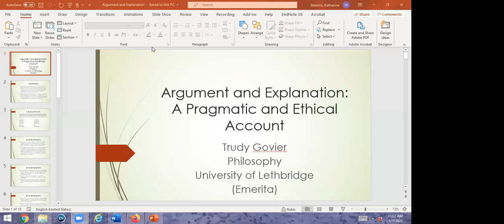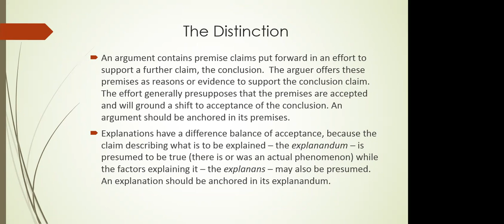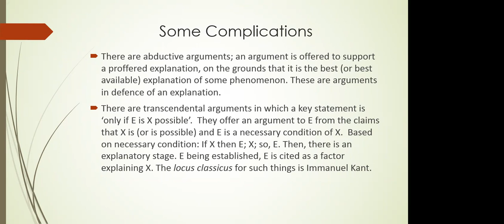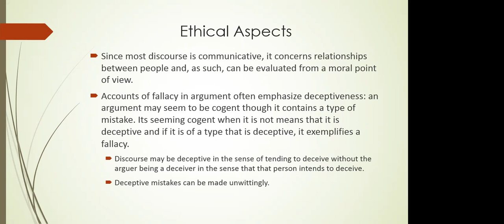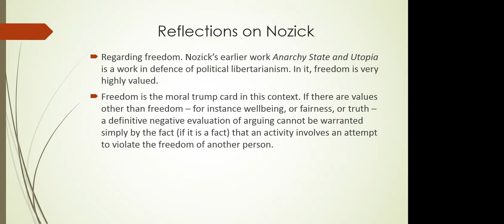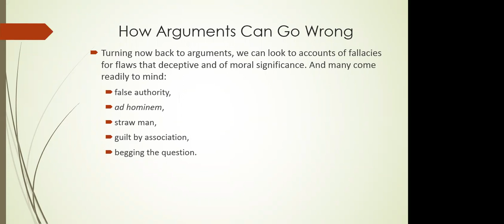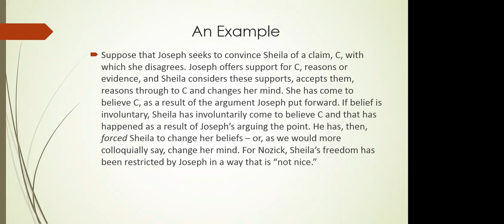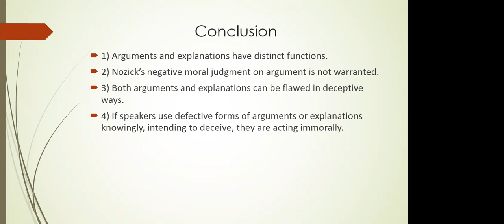Trudy Govier, Argument and Explanation: Pragmatics and Ethics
This is the first talk of our 2022 Interdisciplinary Online Speaker Series on the Ethics of Argumentation.